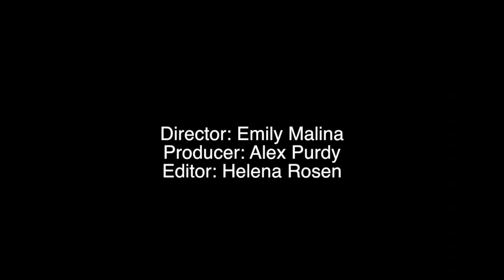Bike Safety, Syracuse University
BE AWARE OF YOUR SURROUNDINGS. Don't wear headphones when you're riding your bike or walking around campus - traffic can be unpredictable, and you don't want a car to take you by surprise. ALWAYS wear a helmet, and obey the rules of the road!

Video Director: Emily Maline, Producer: Alexandra Purdy, Editor: Natalie Rosen